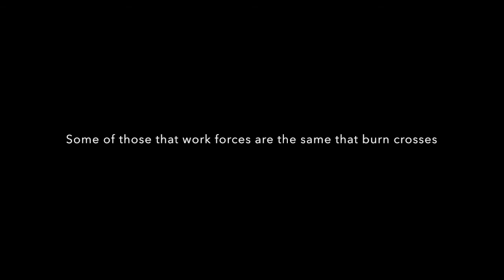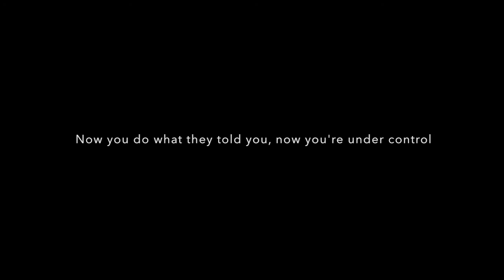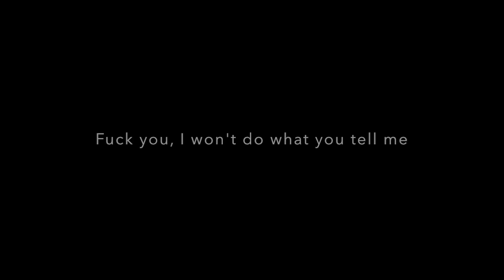Killing in the Name by Rage Against the Machine (Lyrics)